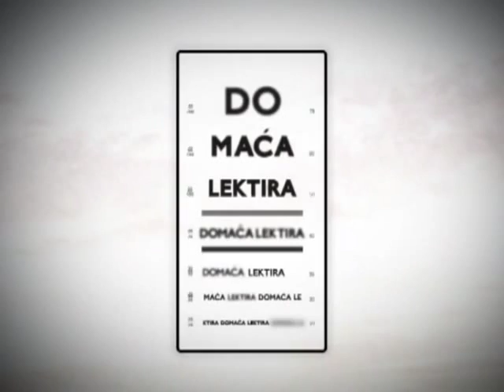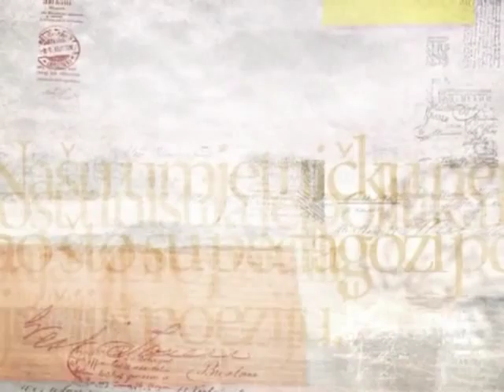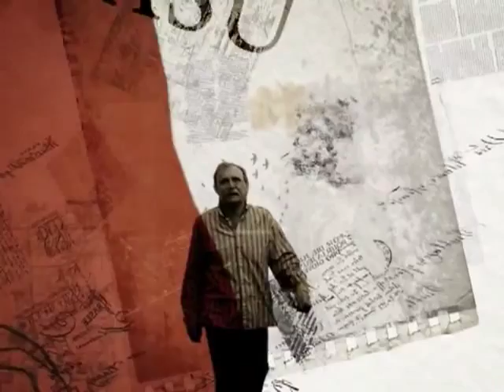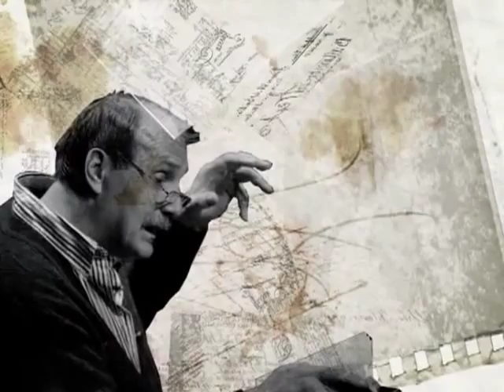Domaća lektira: Istočni Divan (Dževad Karahasan)